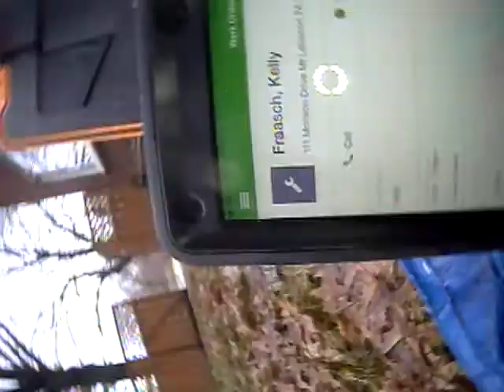Work Order: 5885